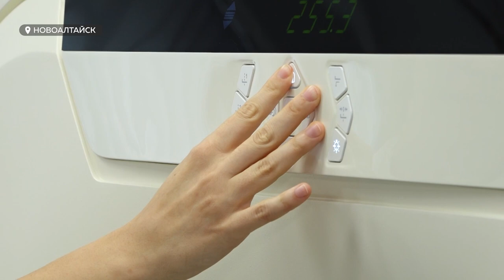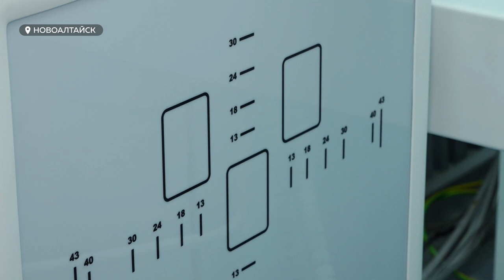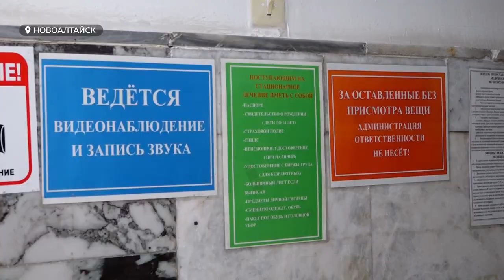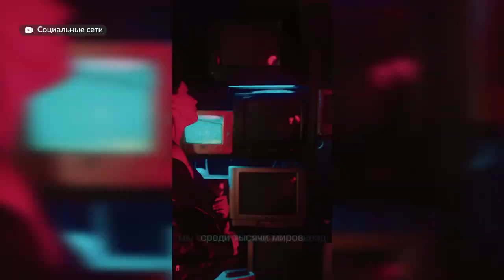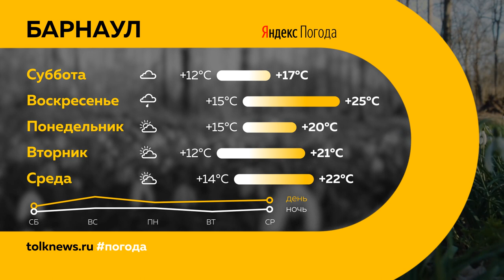"День с Толком". 18.08.2023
Смотрите в выпуске:

00:00 Анонс
01:00 Отключение воды
01:39 Общественный транспорт и дороги Барнаула станут комфортнее
05:16 В городах и районах Алтайского края появится новая дорожная техника
07:43 В горбольницу Новоалтайска поступило новое уникальное оборудование
10:18 Одинокий пожилой барнаулец жил в заваленной мусором квартире
13:19 Опрос: барнаульцы рассказали о местах для летнего отдыха и развлечений
15:19 Барнаульская группа "Нет ничего твоего" выпустила новый трек совместно с известным композитором
16:39 Молодой барнаулец представит Алтайский край на конкурсе "Мистер Россия 2023"
19:50 В Барнауле набирает популярность бадминтон
22:27 Мероприятия, посвященные Дню города
24:02 Погода